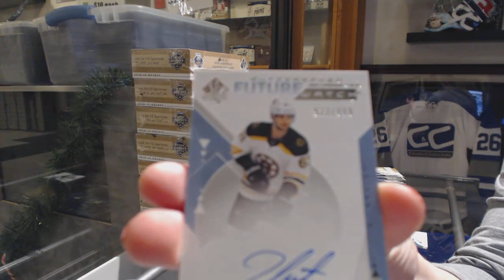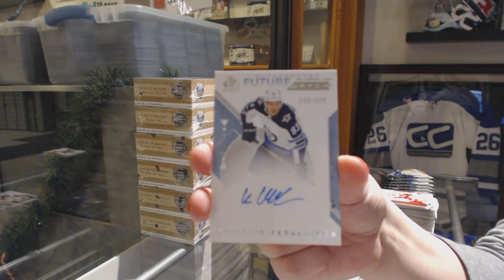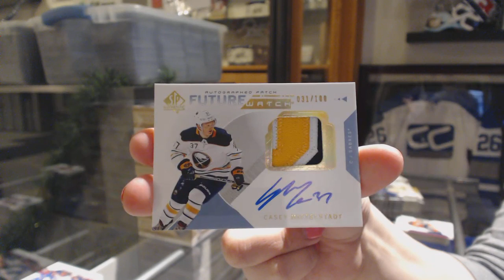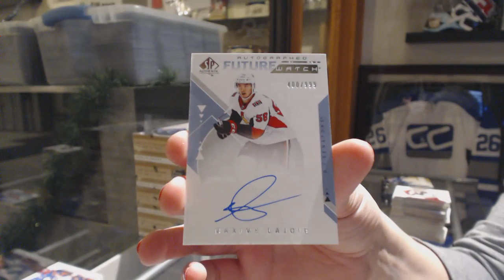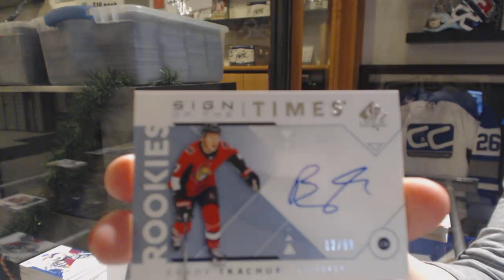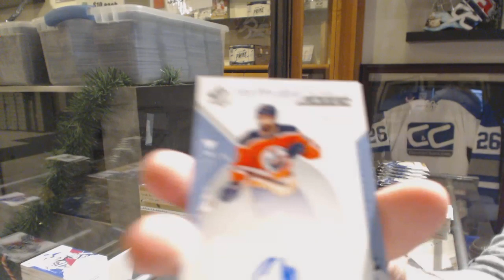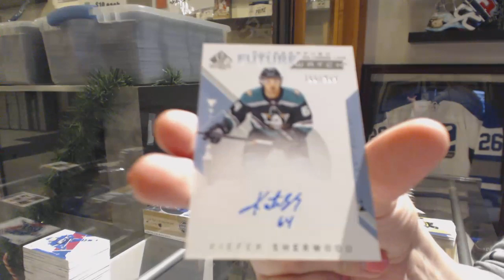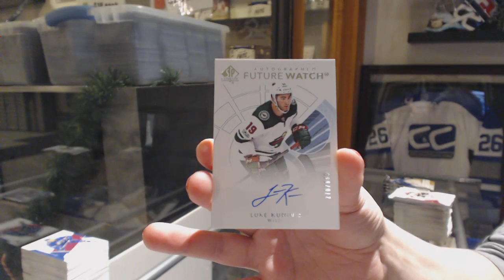CNC 12 Breaks Of Christmas (Day 5 #1) 18-19 UD SP Authentic 8 Box Case Break - C&C GB #10,429